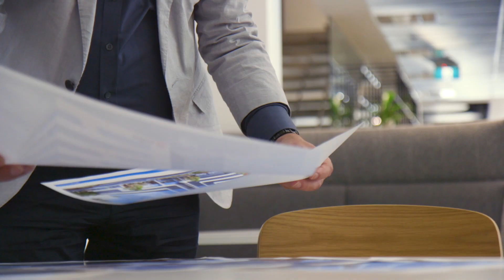Williams Landing Town Centre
Join Melbourne's most dynamic commercial hub - Office pre-lease opportunities available.